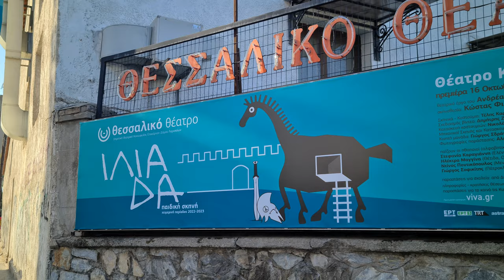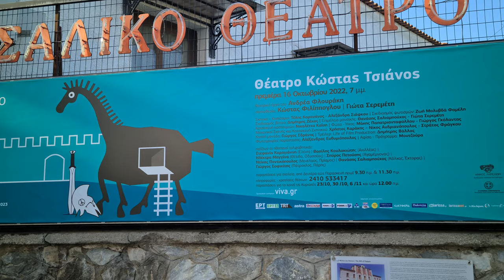The Mill of Pappas - Places to visit in Larissa 2022 - 8K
The Mill of Pappas
Places to visit in Larissa 2022 - 8K
8K VIDEO
The Mill's history begins in 1893, when our townsmen Konstantinos Pappas, Konstantinos Skalioras and Christos Dimitriades purchased a 10-acre area in the district of Tabakiκa, established the enterprise and put the mill in motion, at an era when Larissa still maintained the colour of a Turkish city.
This mill however is different from the others as it was powered by steam, something which constituted a significant technological leap for its era.
Active men and capable entrepreneurs, they soon managed to establish a branch in Volos and distribute their production through its port to the entire Greece.
In the beginning of 1900, Fotis Pappas, the nephew of Konstantinos Pappas who had been working by the side of his uncle from the age of 10 learning the secrets of the trade, took over.
Fotis Pappas evolves into the enterprise's leader, leading the Mill tο its rise.
The flour production is increasing and the Mill of Pappa becomes the main feeder entire Thessaly.
Fotis Pappas had faceted activity and citizenship. He offered the Macedonian struggle, was president of the Commercial Association of Larissa, spearheaded the effort water and lighting of the town, alderman elected.
The latest figurehead of the mill and successor of Fotis Pappas was his son, Angelos Pappas. Studyingeconomics at the University of Athens, he took over leadership of the company in early 1960 and remained until its closure in 1983.
Samsungv S20
Reliable website hosting, email, and affordable domain prices.
🎵 Song: Distant thoughts
🎶 Artist: zero-project